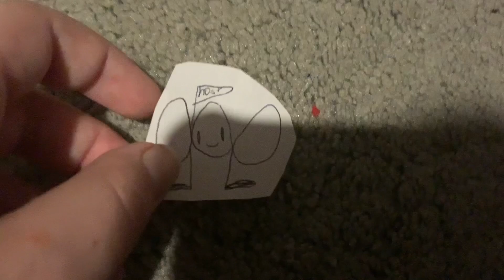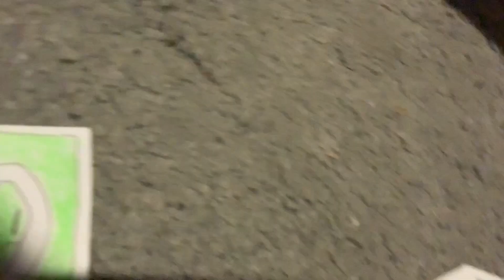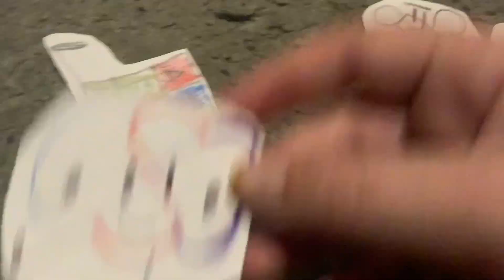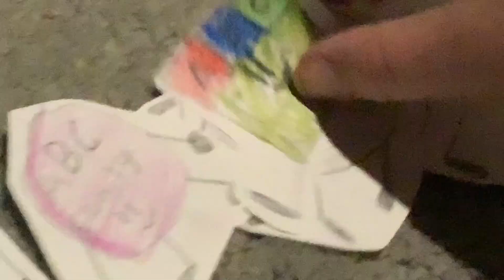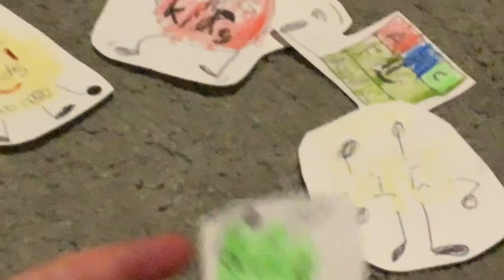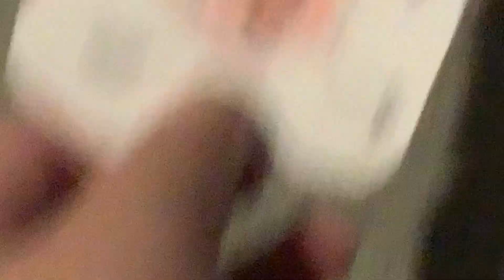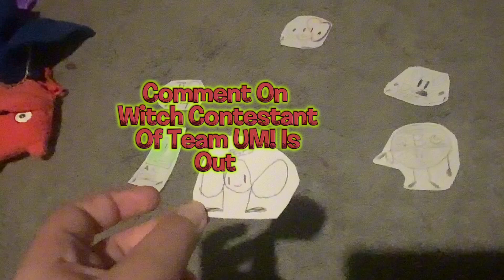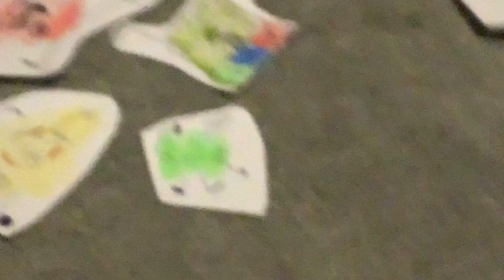Battle For ABC 1a : Bed Climbers